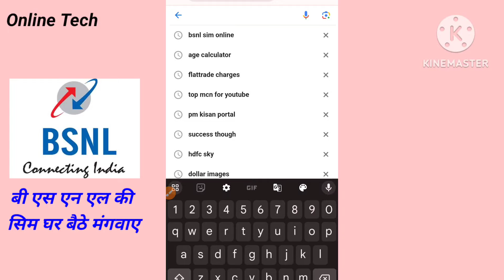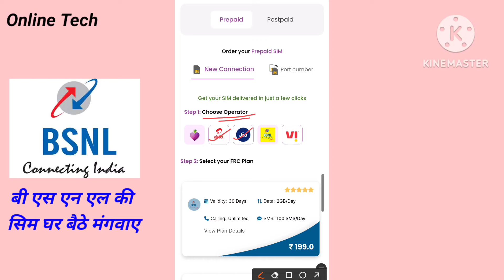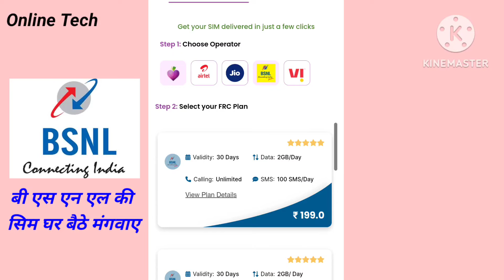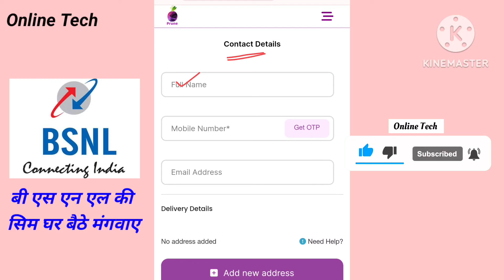Bsnl sim order online 2024 - bsnl sim online kaise mangaye 2024 - bsnl free me kaise kharide 2024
BSNL 5G SIM Online BUY: The Ultimate Guide (What You NEED to Know)

bsnl free sim home delivery

bsnl esim

bsnl 4g sim upgrade process

bsnl 5g sim card

bsnl new sim activation

bsnl news

bsc nursing

telecom news

bsnl sim 2024

bsnl sim card online order

vi recharge plan

bsnl sim price

bsnl new sim price 2024

1. We are not SEBI registered Advisors, any stock analysis video is not a direct buy/sell recommendation, please do your own research before taking any investment decision. The purpose of this channel is only to Educate you about stock investing.

Satander

bsnl port
bsnl port kaise kare
bsnl port offer 2024
bsnl port sim activation
bsnl port message failed
bsnl port to jio
bsnl port online
bsnl port offer 2024 telugu
bsnl port news today
bsnl port number
bsnl port recharge plan 2024
vi port
vi port to bsnl
vi port to airtel
vi port sim activation
vi port to jio
vi port number
vi port offer
vi port sim ko activate kaise kare
vi port
vi port sim activation recharge
vi port message kaise bheje